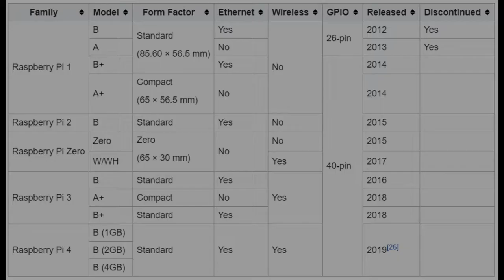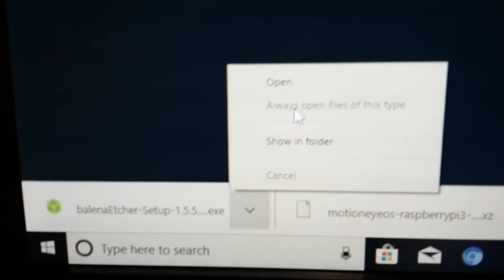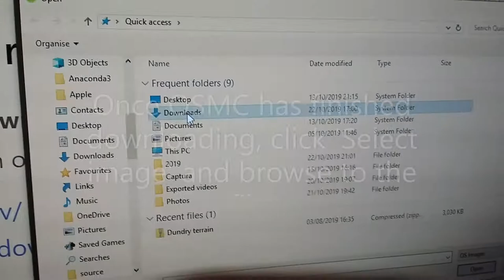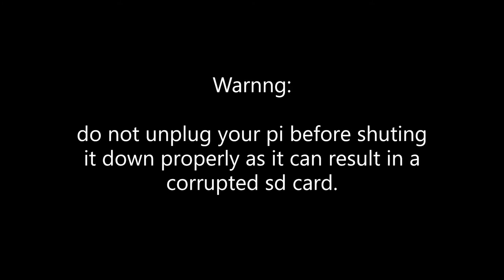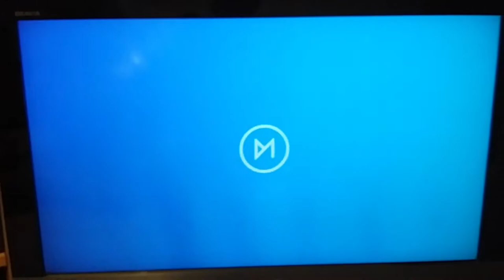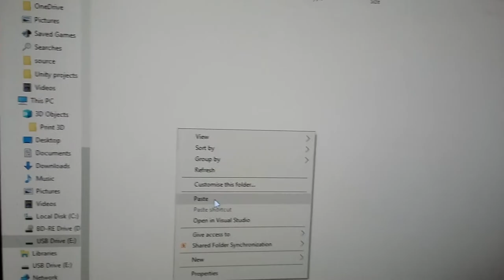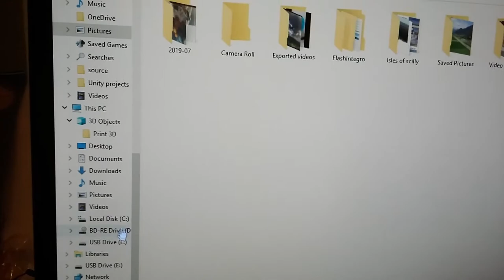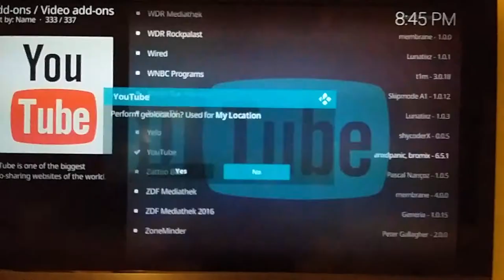How to make a smart TV for $80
A DIY video about making a smart TV with a raspberry pi computer for under $80. It includes YouTube and BBC I player.🎥🎬📺

◼Wireless keyboard